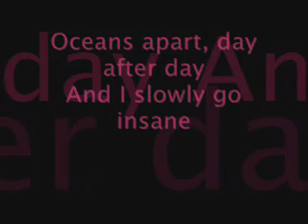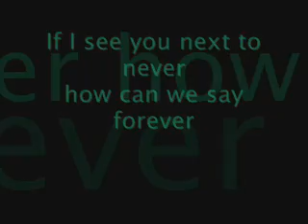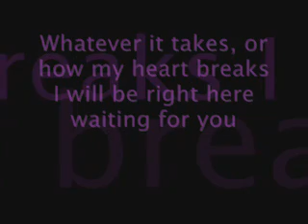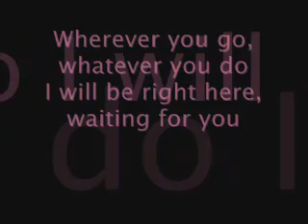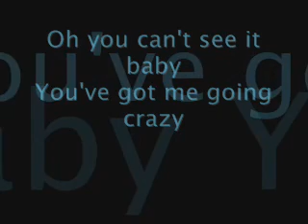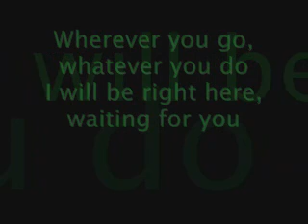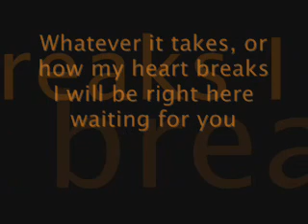I will be right here waiting for you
this is something i made for a guy that i thought was gonna be my one and only... but i was wrong...